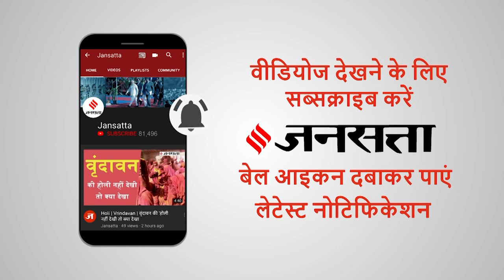हसीना पारकर से लेकर इकबाल कासकर तक दाऊद इब्राहिम के परिवार की पूरी कहानी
भारत का दुश्मन और 1993 मुंबई बम धमाकों (Mumbai Bomb Blasts) का मास्टरमाइंड (Mastermind) अंडरवर्ल्ड डॉन दाऊद इब्राहिम (Underworld Don Dawood Ibrahim), इसके बारे में तो सारी दुनिया जानती है. लेकिन दाऊद के परिवार के बारे शायद ही आप जानते हों. आज हम आपको दाऊद की फैमिली (Family) से मिलाएं... दिखाएंगे दाऊद की फैमिली (Family) में कौन-कौन है और क्या करते हैं|